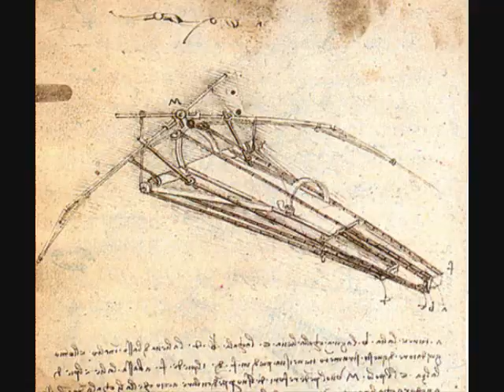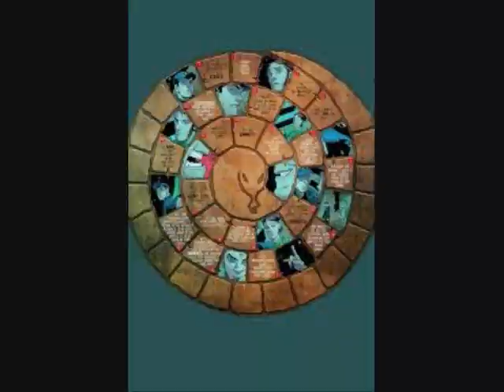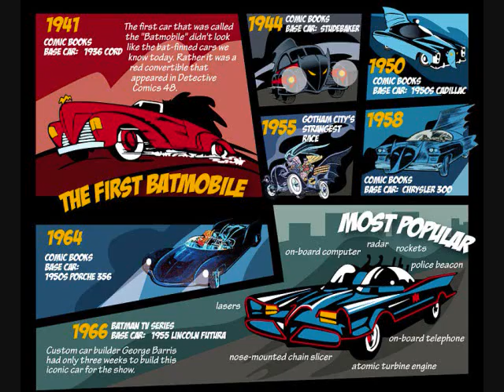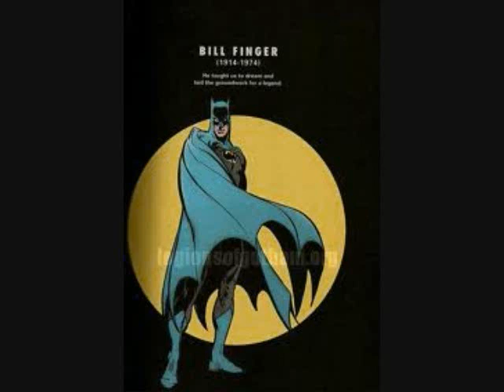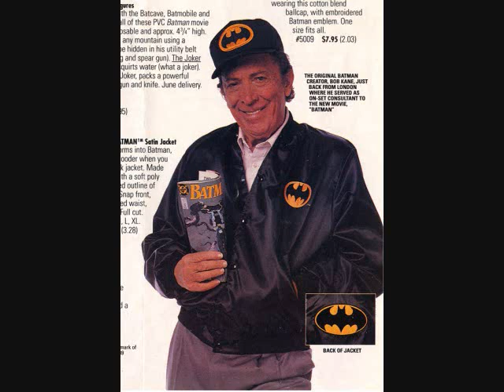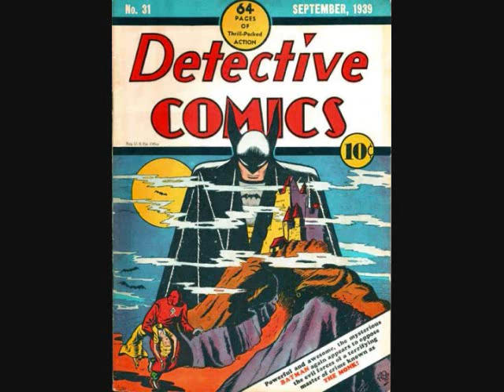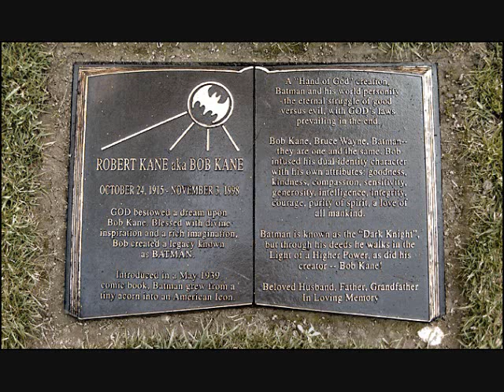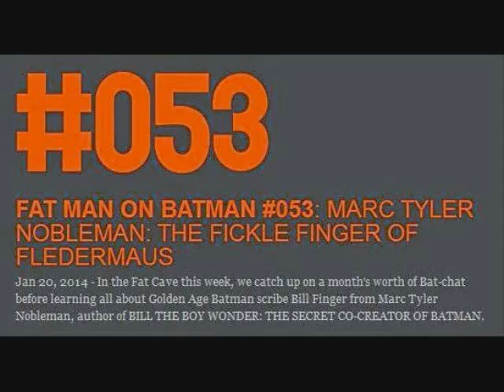Bill Fingers 100th Birthday Tribute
My associate Mr.E and I take the opportunity to honor the forgotten faher of batman by celebrating his life and honoring his memory by acknowledging his contributions to the character we love today